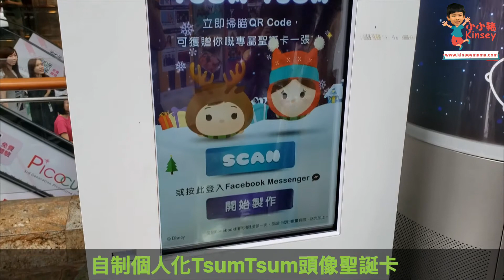小小豬玩樂篇 - 迪士尼Tsum Tsum 聖誕市集@朗豪坊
【聖誕好去處】迪士尼Tsum Tsum 聖誕市集@朗豪坊

回想起TsumTsum我都好似冇乜點玩過，嗰時DL手機個APP都係為左當一個小小嘅鼓勵，小小豬儲陪印仔就可以玩一局(不過佢儲印仔實在太慢，所以個APP都冇乜點開過. 哈哈)。

雖然冇乜點玩，不過作為一個迪迪尼粉又點會唔鐘意一系列TsumTsum呢？所以當知道朗豪坊化身成為迪士尼Tsum Tsum聖誕市集，咁多可愛Tsum Tsum就當然一定要嚟影下相啦~